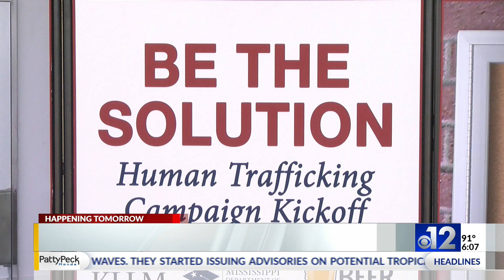Mississippi’s new laws affect alcohol, elections and autopsies